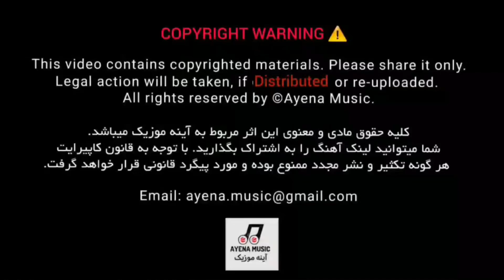دمبوره و رباب نجیب کشمی با پروانی